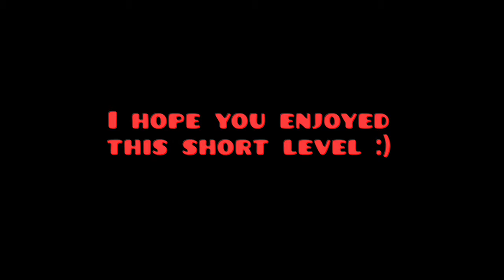Unmastered - Visionari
Level: Unmastered
Type: Classic
Creator: Visionari
FPS: 240
ID: N/A
WR: N/A

Botted and rendered with Silicate.